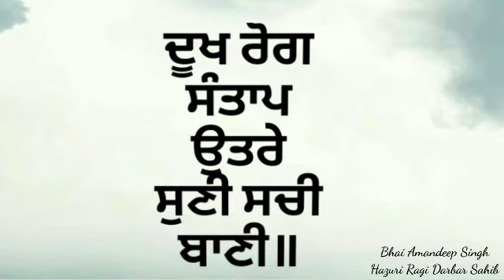Dookh Rog Santap Utre - Bhai Amandeep Singh Hazuri Ragi Darbar Sahib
ਦੂਖ ਰੋਗ ਸੰਤਾਪ ੳੁਤਰੇ ਸੁਣੀ ਸਚੀ ਬਾਣੀ॥

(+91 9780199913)